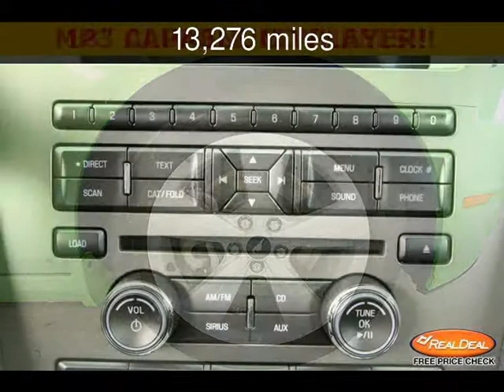2013 Ford Mustang GT Used Cars - Leavenworth,Kansas - 2013-05-30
See more details about this used car This 2013 Ford Mustang GT with 13,276 miles is for sale at The KC Car Guy.